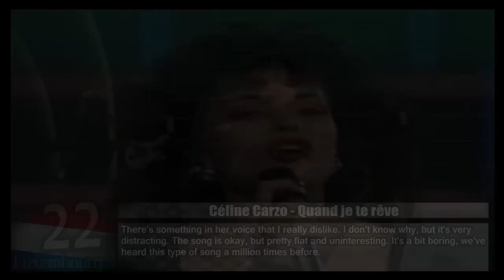Eurovision Song Contest 1990 - My Top 22 [HD w/ Subbed Commentary]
Also known as the year of peeeaaace!

[ Any further comments with "you suck"/"your top suck"/"your taste in music sucks"/"I like this song and because you don't, you stink" will be removed without any reply. Come with something interesting or worth replying if you're going to complain about the video/top/me ]